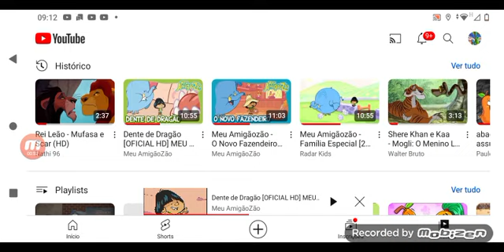scar e Sr dragão 🦁🐲🐉